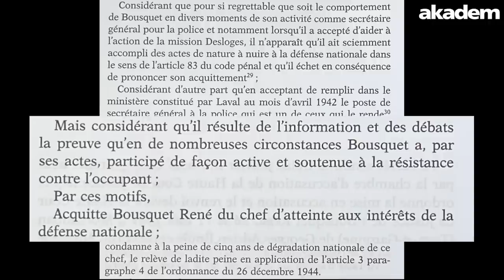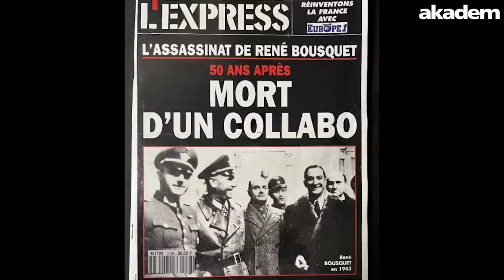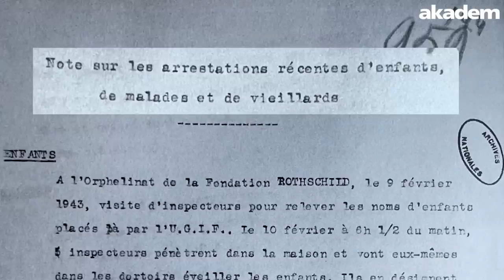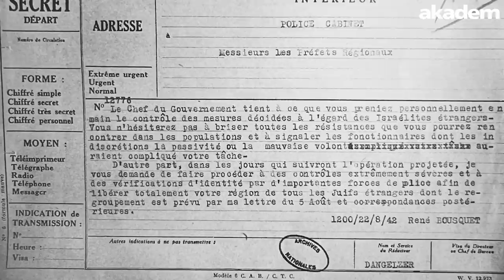On a acquitté un coupable, avec Robert Badinter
Comment la justice française a-t-elle pu acquitter René Bousquet, l'un des agents les plus zélés de la Collaboration et l'organisateur principal de la rafle du Vél' d'Hiv ?
👉Robert Badinter revient pour Akadem sur un scandale judiciaire  majeur du XXe siècle.
📺 Entretien avec l'historien Laurent Joly

Retrouvez d'autres magazines littéraires sur le site akadem.org

00:00 Un grand espoir devenu grand criminel
18:10 Le procès de 1949, un déni de justice
39:22 Mitterrand hué, la honte